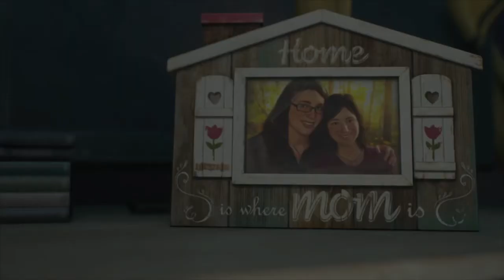Days Gone Indonesia - Misi Selamatin Anak Kecil Dikepung Zombie, Bandit & Beruang [06]